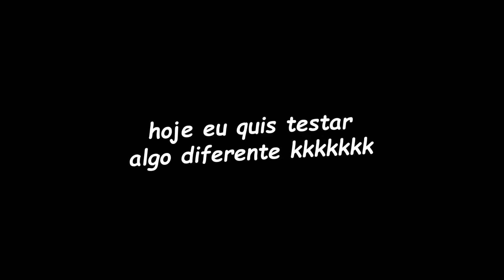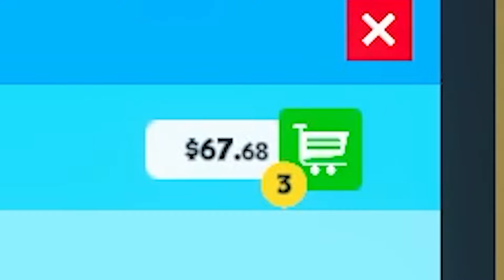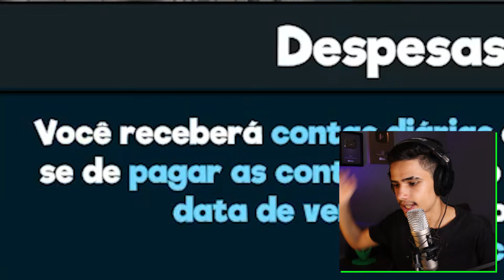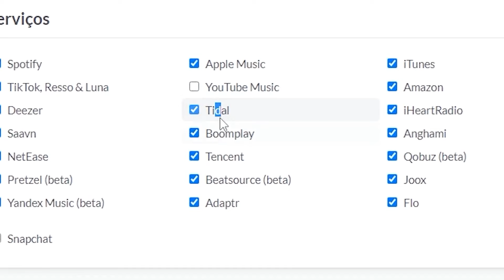COMPREI UM MERCADO E LARGUEI OS BEATS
Jogo: SuperMarket Simulator